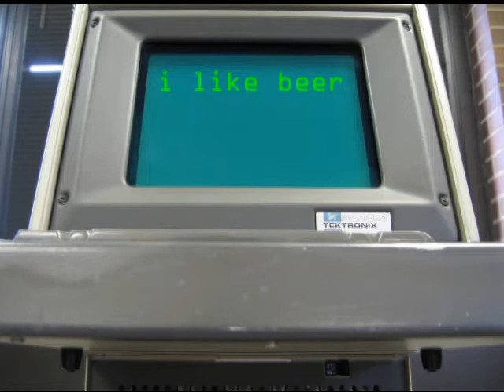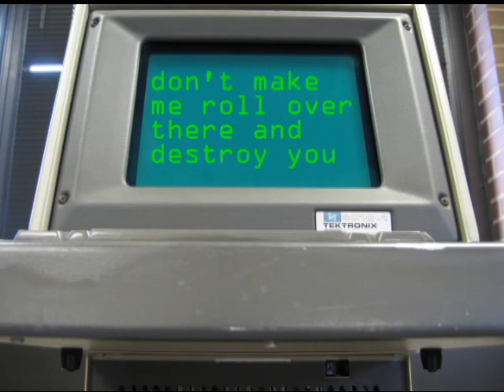Classic Game Room - Edit-Station 1 song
Edit-Station 1 wants to apologize for his recent #&^@up with the audio on Classic Game Room's review of Halo 3 vs. Ms. Pac Man.

Edit-Station 1 and the Classic Game Room are back in the editing suit remixing and re-editing the review to make it perfect since they weren't happy with it the first time around.

So check out Edit-Station 1's song.  He can't sing, but he wrote lyrics to a fresh beat.

Classic Game Room steps to the real.